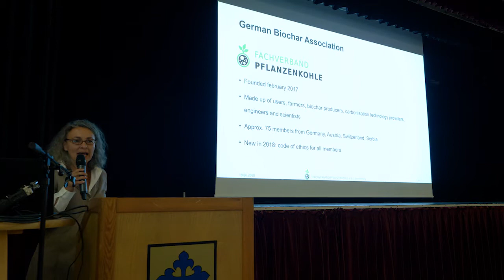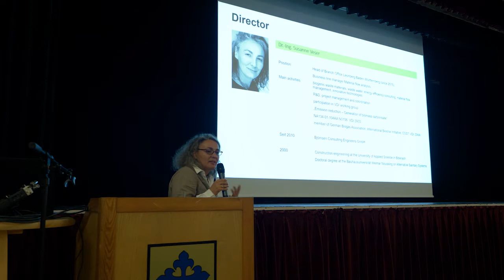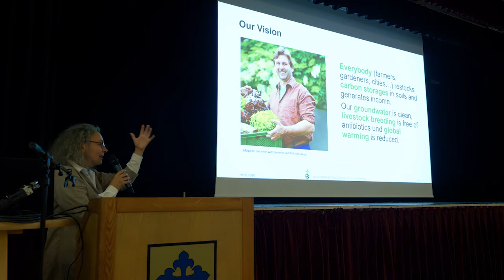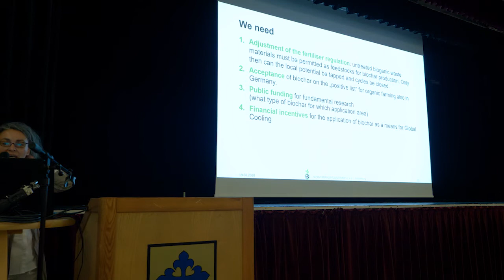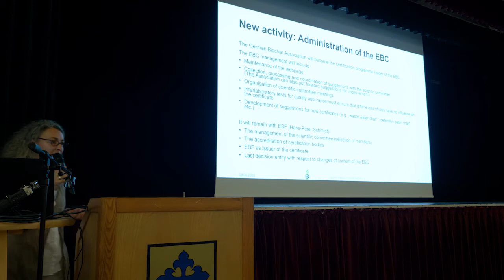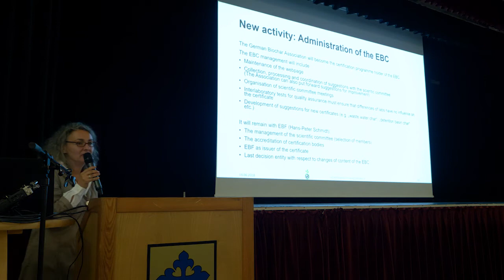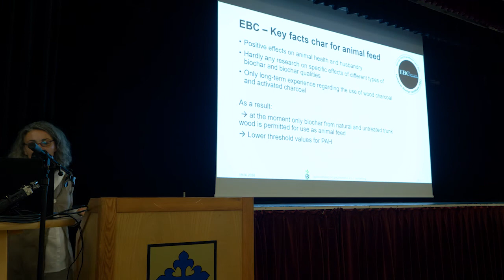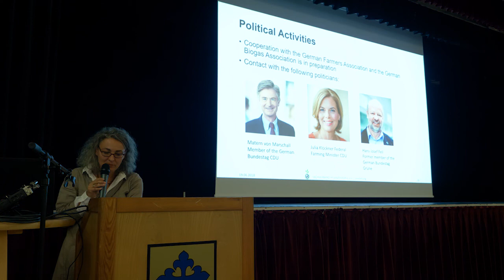Updates on European Biochar Certificate Program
Presented by Susanne Vesser